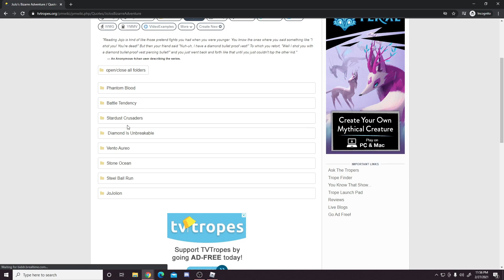[YBA] Cosplay Trolling as Jotaro in ROBLOX Your Bizarre Adventure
Today I cosplayed as the popular jojo character Jotaro Kujo in Roblox